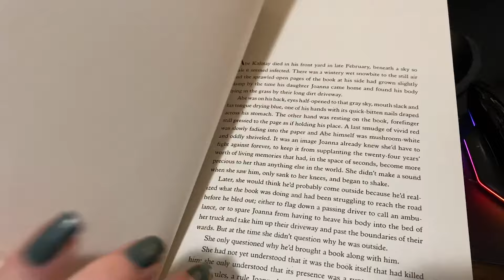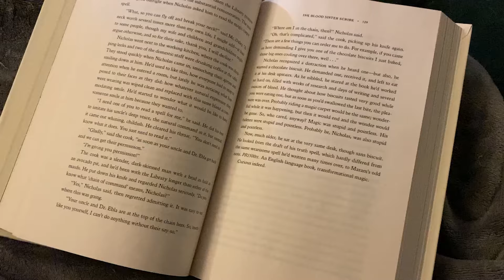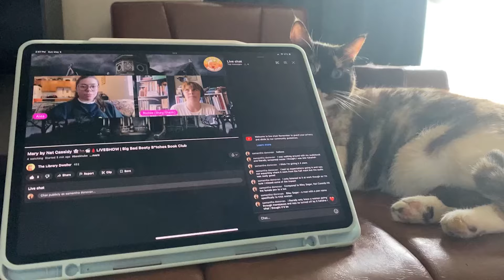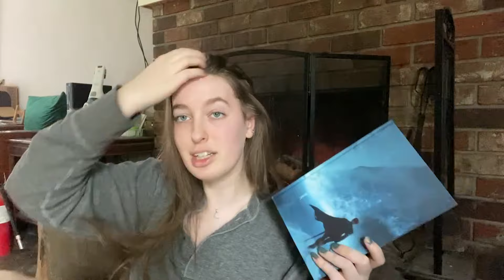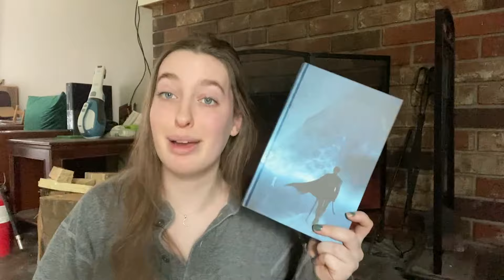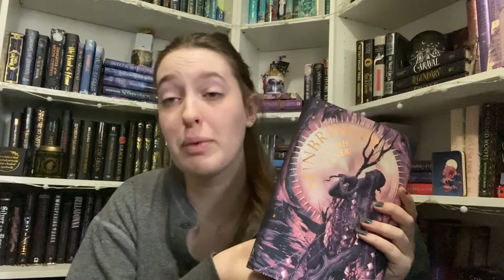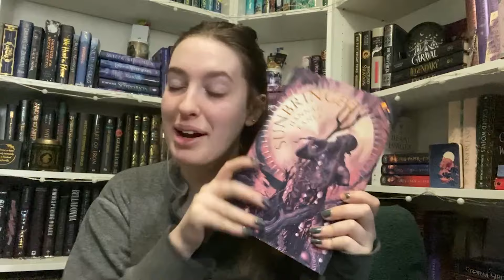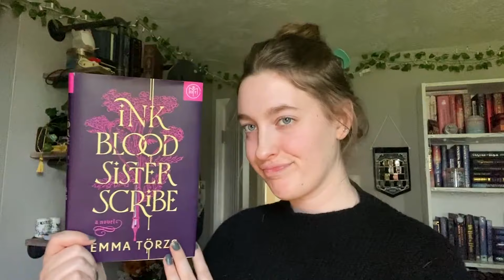weekly reading vlog | 🎥 escape the readathon week one | anticipated releases, hauls & mediocre reads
okay, yes, most of these reads feel mediocre but i did read ANOTHER 5 star and i'm loving my current read!

♫uppbeat.io♪